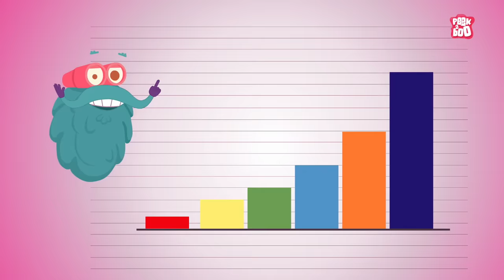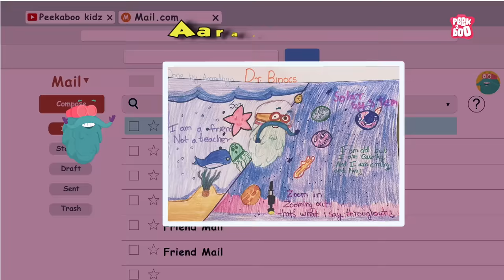Invention of Barbie Dolls? | Every Little Girl Dream Toy | Princess Dolls | The Dr. Binocs Show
Barbie is a fashion doll created by American businesswoman Ruth Handler, manufactured by American toy company Mattel and launched in 1959. The toy is the figurehead of the Barbie brand that includes a range of fashion dolls and accessories.